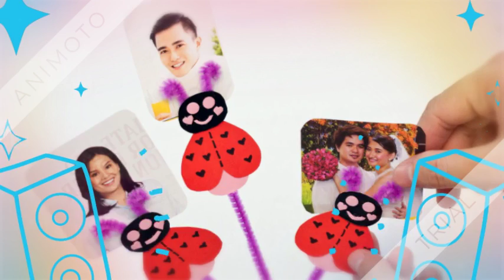How To Make A Love Bug Photo Holder - Kids Valentine's Day C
Kids Valentine's Day Craft Ideas - Step By Step Photo Tutorial For Making A Love Bug Photo Holder For Valentine's Day.